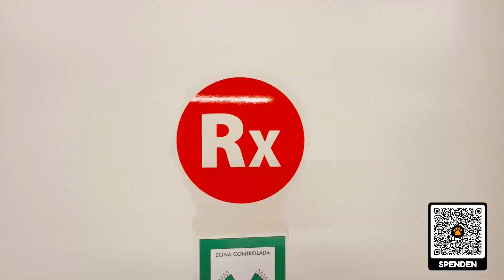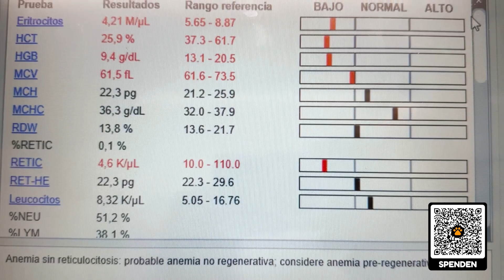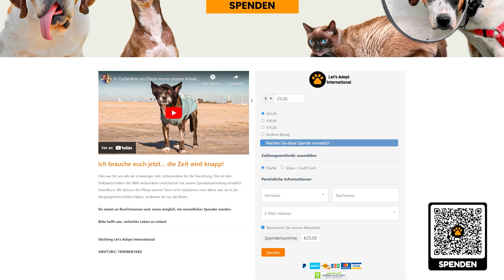Brutaler Angriff hinterlässt Hund mit mehrfachen offenen Frakturen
Im Laufe der Jahre sind wir auf zahlreiche Fälle schwerer Misshandlung und Vernachlässigung gestoßen, wobei wir Tiere in äußerster Not gerettet haben. Doch nichts bereitet uns wirklich auf den herzzerreißenden Anblick eines freundlichen und liebevollen Hundes vor, der vor entsetzlichen Schmerzen gelähmt ist.

Heute möchte ich Ihnen von Rosita erzählen. Wir wissen nicht genau, unter welchen Umständen sie ihre Verletzungen erlitten hat, aber die Folgen sind verheerend. Rosita leidet an einem gebrochenen Oberschenkelknochen, einer beeinträchtigten Hüfte und ihr Pfötchen ist in einem besonders schrecklichen Zustand. Die Knochen ihrer Zehen sind vollständig zersplittert, was zu einer offenen Fraktur mit herausragenden Knochen führt, die durch Muskeln und Haut schneiden. Der Anblick ist unerträglich und der Schmerz, den sie ertragen musste, ist unvorstellbar.

Helft uns Rosita zu retten!